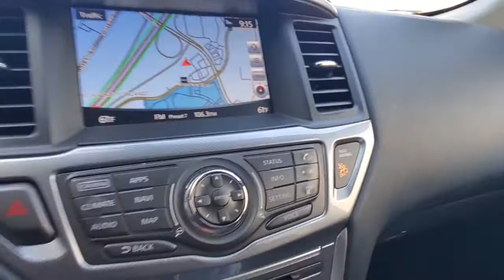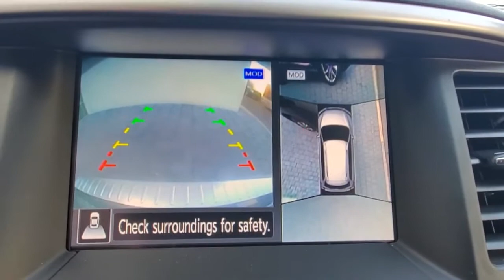2018 Nissan Pathfinder Orlando, Winter park, Clermont, Merritt Island, Tampa, FL U621334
Used 2018 Nissan Pathfinder available in Orlando, Florida at Orlando Infiniti

Orlando Infiniti
4237 Millenia Blvd

PRICED TO MOVE $1,800 below Kelley Blue Book!, EPA 27 MPG Hwy/20 MPG City! SL trim. CARFAX 1-Owner, Extra Clean, LOW MILES - 25,531! Third Row Seat, Rear Air, Back-Up Camera, [B94] REAR BUMPER PROTECTOR, Aluminum Wheels. CLICK NOW!SILVER PLUSSilver Plus vehicles are offered as pre-reconditioned or as-is. Many Silver Plus vehicles have the balance of the manufacturer's warranty remaining and are eligible for the extended protection plans. Silver Plus vehicles come with a comprehensive CARFAX report. Silver Plus vehicles qualify for competitive financing and can help alleviate negative equity. All Vehicles are detailed at delivery. 3-Day/300 Mile Vehicle Exchange or Return Program*: See Program Information page for details.PRICED TO MOVEThis Pathfinder is priced $1,800 below Kelley Blue Book.KEY FEATURES INCLUDEThird Row Seat, Rear Air, Back-Up Camera Rear Spoiler, MP3 Player, Aluminum Wheels, Keyless Entry, Privacy Glass, Steering Wheel Controls, Child Safety Locks.OPTION PACKAGESREAR BUMPER PROTECTOR. Nissan SL with Magnetic Black exterior and Charcoal interior features a V6 Cylinder Engine with 284 HP at 6400 RPM*. Remainder of Factory WarrantyEXPERTS REPORTKBB.com explains . a powerful SUV that's quick off the line and has no problem getting up to speed. Even at 70 mph, the Pathfinder has plenty of passing might in reserve, so it's easy to get by the 18-wheeler that keeps creeping into your lane.. Great Gas Mileage: 27 MPG Hwy.Pricing analysis performed on 2/19/2021. Horsepower calculations based on trim engine configuration. Fuel economy calculations based on original manufacturer data for trim engine configuration. Please confirm the accuracy of the included equipment by calling us prior to purchase.